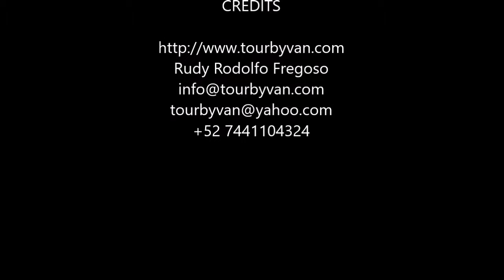KOREA CLAVADO THANK YOU! KBS